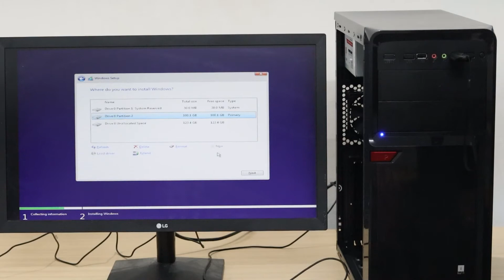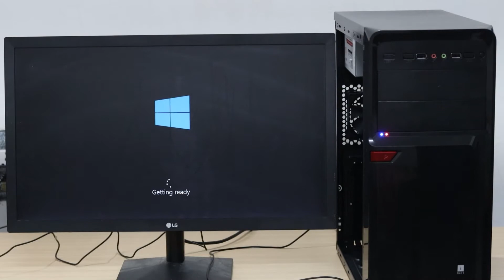Rebuild Pc with minimum budget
Let's upgrade.
intel i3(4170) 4th generation processor
CPU Specifications
# of Cores
2

# of Threads
4

Processor Base Frequency
3.70 GHz

Cache
3 MB

Bus Speed
5 GT/s

TDP
54 W

Supplemental Information
Embedded Options Available
No

Datasheet
View now

Memory Specifications
Max Memory Size (dependent on memory type)
32 GB

Memory Types
DDR3-1333/1600, DDR3L-1333/1600 @ 1.5V

Max # of Memory Channels
2

Max Memory Bandwidth
25.6 GB/s

ECC Memory Supported ‡
Yes

Processor Graphics
Processor Graphics ‡

Graphics Base Frequency
350 MHz

Graphics Max Dynamic Frequency
1.15 GHz

Graphics Video Max Memory
2 GB

Graphics Output
eDP/DP/HDMI/DVI/VGA

Max Resolution (HDMI)‡
4096x2304@24Hz

Max Resolution (DP)‡
3840x2160@60Hz

Max Resolution (eDP - Integrated Flat Panel)‡
3840x2160@60Hz

Max Resolution (VGA)‡
1920x1200@60Hz

DirectX* Support
11.1/12

OpenGL* Support
4.3

Intel® Quick Sync Video
Yes

Intel® InTru™ 3D Technology
Yes

Intel® Clear Video HD Technology
Yes

# of Displays Supported ‡
3
kingston ssd 240gb specifications
Key Features
240GB Storage Capacity
2.5" / 7mm Form Factor
SATA III 6 Gb/s Interface
Up to 490 MB/s Write Speed
Designed with a Marvell 88SS1074 controller and TLC NAND, the 240GB SSDNow UV400 SATA III 2.5" Internal SSD from Kingston features a 240GB storage capacity, allowing users to store a variety of files including movies, photos, music, documents, and more. This SSD connects to your system's 2.5" / 7mm drive bay with the SATA III 6 Gb/s interface that is

Device ID
0x41E

zebronics h81 motherboard specification
Processor support Intel Core® i7/i5/i3/processors in LGA 1150
Chipset Intel® H81 Chipset
Memory support 2xDDR3 dual-channel slots, DDR3 1066/1333/1600MHz
LAN Realtek 8105E 100/1000 Mbps
Audio Realtek 662 3xAudio Jacks for 6 channel HD Audio
Back panel 1xUSB mouse/keyboard port, 1xVGA, 1xHDMI, 2xUSB 3.0 ports, 2xUSB 2.0 ports, 1xLAN port, 3xaudio jacks
Slots 1 PCI Express x16 slot